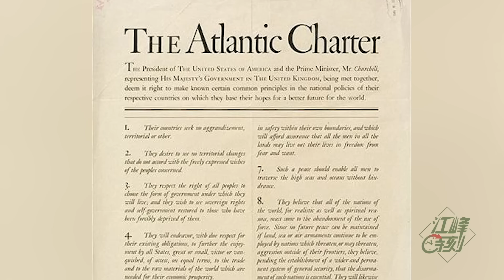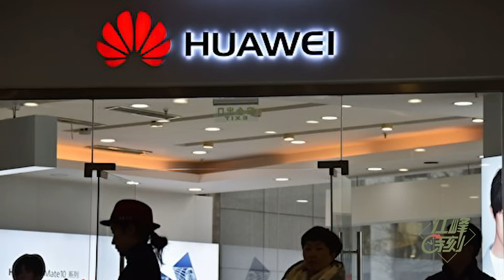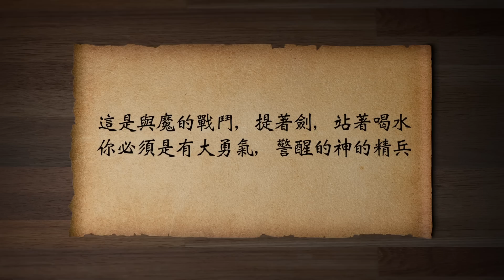是他們揭開了華為的機蓋，最神秘強大的情報組織--五眼聯盟(歷史上的今天20190625第366期)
2018年7月17日“ 五眼聯盟 ”成員國情報組織領導人， 在加拿大的新斯科舍舉辦了一次秘密“龍蝦晚宴”。五國情報總管不約而同說到中國的 華為 公司。2019 年初，華為財務官 孟晚舟 被捕，波蘭逮捕華為間諜和 歐洲電信公司放棄華為設備。
✅江峰的其他平台👇
含三個欄目：
⭕️歷史上的今天：講出歷史真相，道出生命冷暖。
⭕️江峰漫談：蹭熱點，不蹭熱鬧；看新聞，更看門道。
⭕️川普推推推：通過推特總統，了解美國，了解正常人類秩序，一起為未來的中國尋找智慧和久違的神性。